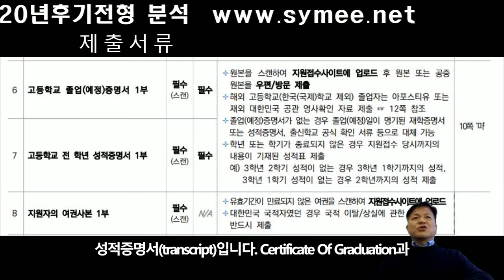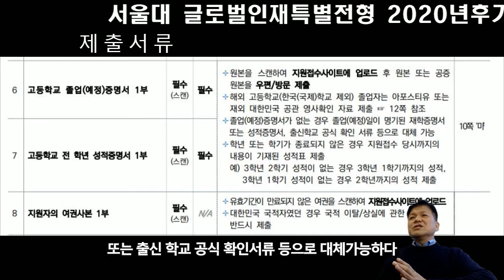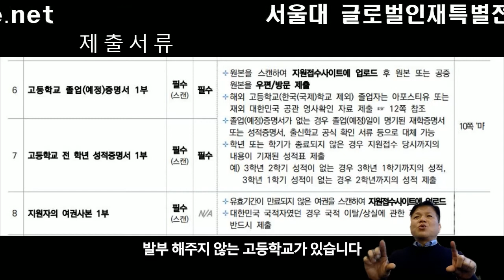서울대 글로벌인재특별전형1 후기모집 부모 모두 외국인인 외국인전형 제출서류3 졸업증명서 성적증명서